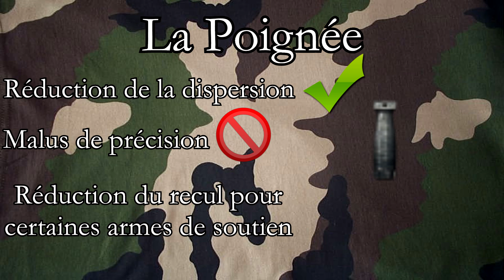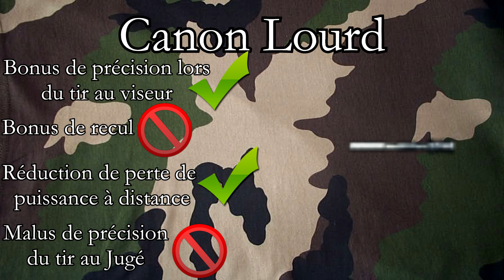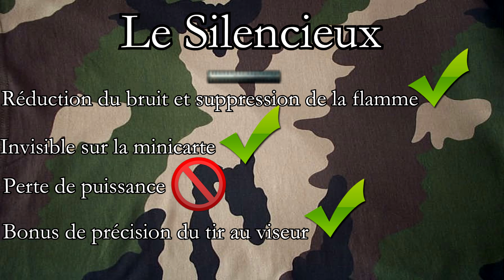[BF3] Les Accessoires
Après maintes mises à jour, les accessoires sur BF3 sont plus ou moins fixés dans leurs comportements, alors tentons de savoir qui fait quoi...
N'hésitez pas a commenter/favoris/partage si la vidéo vous a plu !